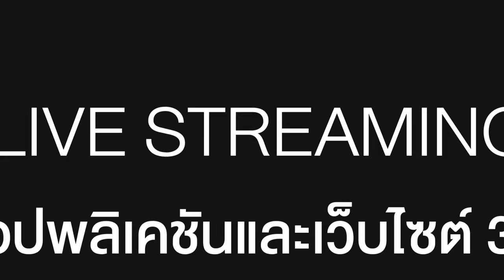FIN | ห้ามพูดคำนั้นเด็ดขาดนะพี่สรุจ | พรชีวัน EP.11 | 3Plus